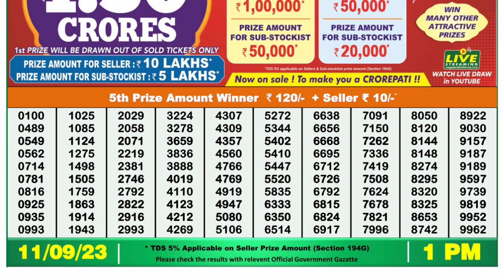Dear Lottery Sambad 1pm today 11.09.23 Nagaland State Lottery Result